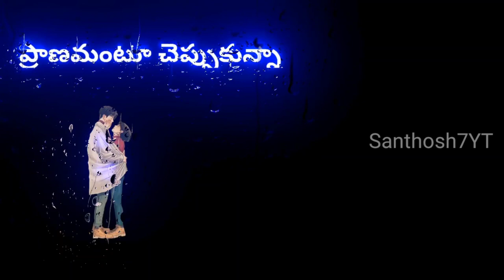Uri Chivara Uttarana song love failure Telugu lyrics Santhosh7YT Music